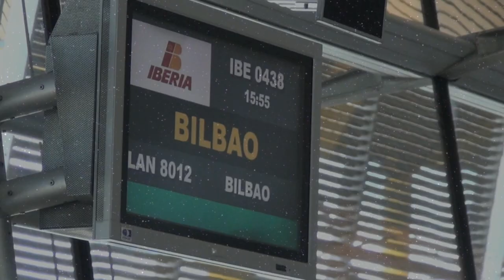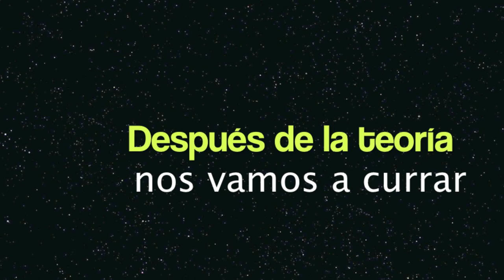Así son las cosas y así se las hemos contado...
De fotonaturnoja me he venido con un sabor de boca de esos que no quieres quitarte.
Aquí el manifiesto gráfico de lo que ocurrió.